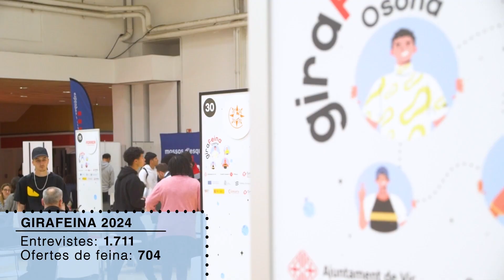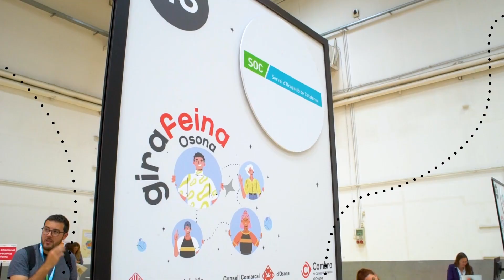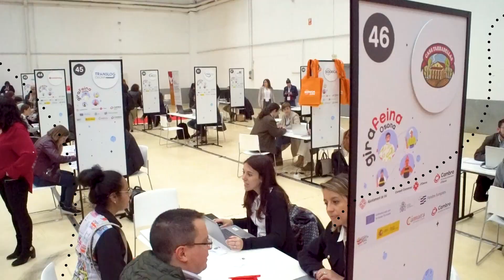GiraFeina Osona 2024: Més de 1.500 participants i 700 ofertes de feina! (llarg)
La segona edició de la Girafeina Osona, la fira d’ocupació que promou la inserció laboral dels professionals de la comarca, assoleix xifres record. En total, 1.576 persones han passat per les instal·lacions del recinte Firal El Sucre de Vic per prendre part d’una cita que ha comptat amb la participació de més de 60 empreses, les quals han ofert 704 ofertes de feina i han realitzat 1.711 entrevistes de feina.

Unes xifres que els organitzadors del certamen, la Cambra de Comerç de Barcelona a Osona, l’Ajuntament de Vic i el Consell Comarcal d’Osona, qualifiquen d’excel·lents. De fet, si es comparen amb les dades de l’any passat, tant el nombre de participants com el d’ofertes de feina, s’han incrementat amb escreix. En concret, la fira ha gairebé doblat el nombre de participants i ha comptat amb un nombre d’ofertes de feina similar al de la darrera edició.